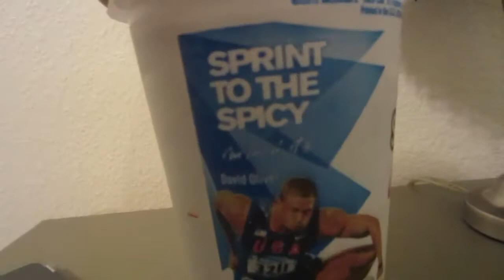GROWN MAN WEARS ONESIE! (8.12.12 - Day 91)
What's the weirdest thing you have tried to fit into??! Also check out all of these links listed below! You won't regret it!
grown man wears onesie baby unitard cameron camanddani cam and dani danielle Day Camera Old Mirror Out drum drums drumming "Drum Kit (Musical Instrument)" church worship nephews olympics closing ceremony tv television sad it's over usa